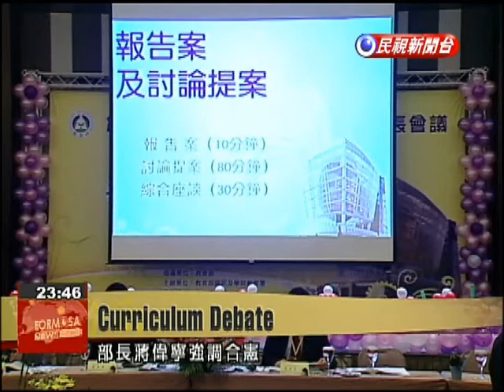DPP-led municipalities continue to oppose changes to history textbooks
Controversy continues over proposed adjustments to the high school curriculum guidelines. Six DPP led municipal governments believe there is a deliberate attempt to de-emphasize Taiwan in the new curriculum as they advocate a temporary suspension of the changes. Education Minister, Chiang Wei-ling said changing high school curriculum guidelines to use the term "mainland China " instead of "China" is in line with the constitution. However, Tainan City Bureau of Education Chief didn't agree, setting off a heated debate, though Chiang was unwilling to engage in the vocal battle. Chiang Wei-ling Education Minister By constitutional, I mean it is based upon Act Governing Relations between the People of the Taiwan Area and the Mainland Area. This is what we follow, so why do you think it is unco